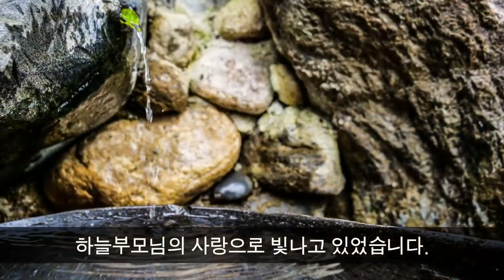Hyojeong Testimony_2nd gen Blessed Couple_1534th WS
Hello, dear brothers and sisters!
The video I prepared today is a testimony of grace to Cheonbo Providence.
It contains the process of a 2generation couple solving difficulties through Cheonbo providence and leading to a beautiful marriage blessing.
It's a short video, but I hope that through this video, we will share the benefits that True Parents give us. Thank you.